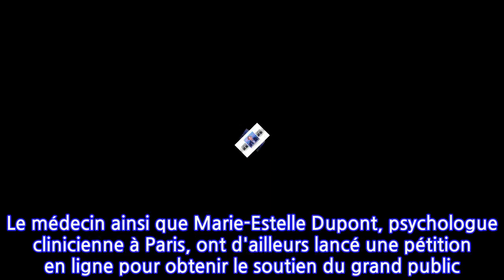« Libérer les enfants » : Martin Blachier en remet une couche sur la vaccination...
« Libérer les enfants » : Martin Blachier en remet une couche sur la vaccination des...
Martin Blachier n’a pas la langue dans sa poche et quand il n’est pas d’accord, il le fait savoir. Le médecin spécialiste en santé publique s’est exprimé sur les mesures prises par le gouvernement pour lutter contre l’épidémie de coronavirus, et il ne comprend pas la stratégie qui a été choisie. Une position qu’il a réaffirmée sur son compte Twitter, jeudi 16 décembre. “Pour être sans ambiguïté : 1. Vaccination obligatoire des personnes vulnérables incluant les rappels / 2. Vaccination facultative des autres de tous âges / 3. Fin du pass sanitaire / 4. Libérer les enfants”, a-t-il écrit.En ce qui concerne les plus jeunes, Martin Blachier demande un retour à la vie normale dans les écoles dès la rentrée, c’est-à-dire “sans masque, sans fermeture, sans protocole !". Le médecin ainsi que Marie-Estelle Dupont, psychologue clinicienne à Paris, ont d'ailleurs lancé une pétition en ligne pour obtenir le soutien du grand public. Dans ce document, ils réclament “la fin du port du masque en classe et lors des activités extérieures”, “la fin des évictions scolaires pour les enfants positifs au Covid”, mais également “l'absence de toute pression vaccinale sur les enfants sans comorbidités majeures”. Ce jeudi 16 septembre, la pétition avait recueilli plus de 46.000 signatures.Martin Blachier a également violemment critiqué le Conseil scientifique sur le plateau de l’émission 24 heures Pujadas, diffusée sur LCI mardi 14 décembre. Pour les "réunions familiales de type repas de Noël", l’institution a recommandé aux Français de "limiter le nombre de participants”, ou encore de “pratiquer un autotest le jour même, ou un test antigénique la veille ou le jour même de l’événement”. Martin Blachier a clairement affiché son désaccord : “C'est affligeant de voir le niveau de réflexion que peut avoir le Conseil scientifique. Vraiment, je ne sais pas à quoi il sert. Pondre des recommandations d'un niveau aussi médiocre, c'est inacceptable", a-t-il déclaré face à David Pujadas.Article écrit en collaboration avec 6Medias.